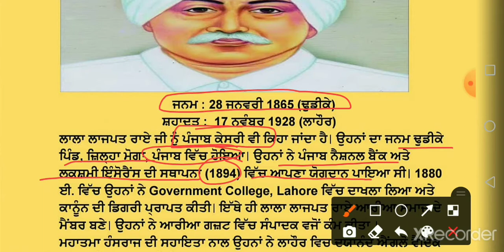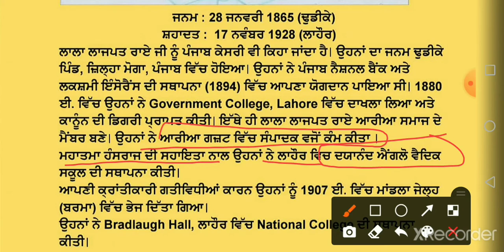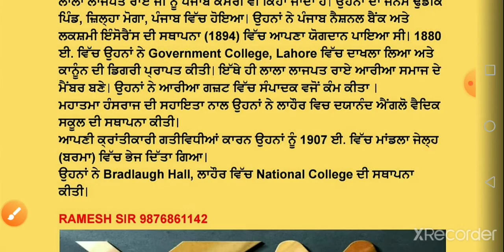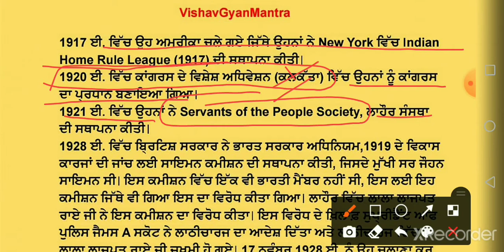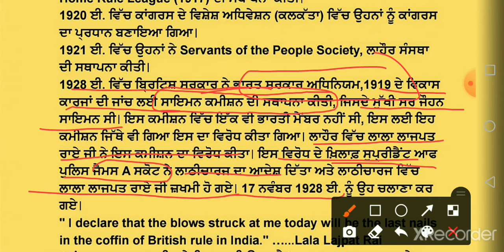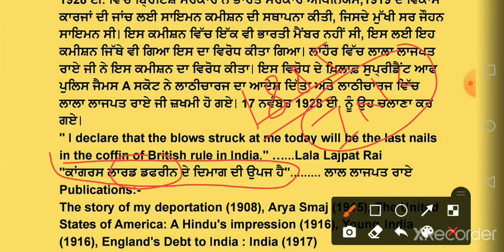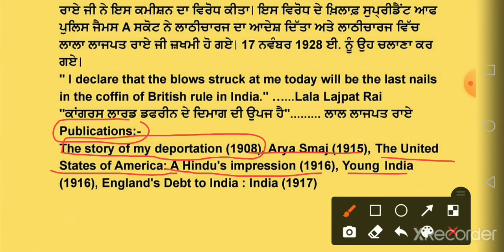Lala Lajpat Rai ; personality series ;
Important for
👉PPSC
👉PSSSB
👉SSSC
👉PSEB EXAMS
👉EET 2ND PAPER
👉PSTET
👉SST MASTER CADRE
👉PSPCL
👉PUNJAB POLICE
👉MARKFED EXAMS
👉UNIVERSITIES EXAMS
👉ENTRANCE EXAMS ETC.

Coming up
👉LITERATURE OF PUNJAB
👉ART AND CULTURE OF PUNJAB
👉DEMOGRAPHY OF PUNJAB
👉ECONOMY OF PUNJAB
👉POLITY OF PUNJAB
👉CURRENT ISSUES OF PUNJAB
👉ADMINISTRATION OF PUNJAB
👉FACTS ABOUT PUNJAB
👉MCQS RELATED TO PUNJAB

ALSO COMING UP WITH

👉GEOGRAPHY OF WORLD
👉CONSTITUTION AND POLITICAL
     SCIENCE OF INDIA
👉ECONOMY OF INDIA
👉ENVIRONMENTAL ISSUES
👉CURRENT AFFAIRS

RAMESH SIR
ABOHAR, FAZILKA, PUNJAB